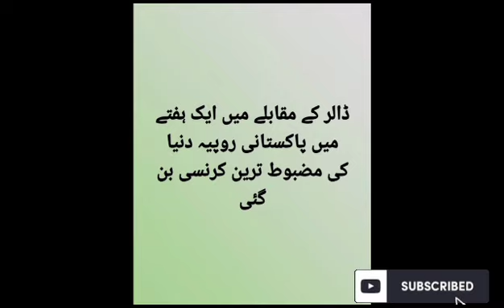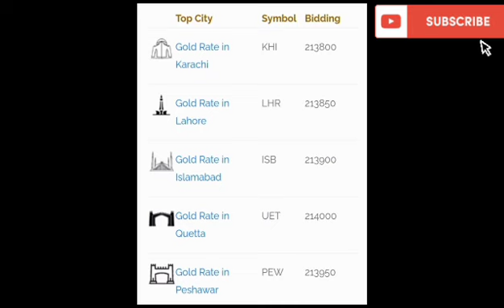latest gold price|dollar rate|gold price/dollar price#gold price in Pakistan#shorts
Gold price in Pakistan/temporary increase in Gold and dollar rate/dollar price